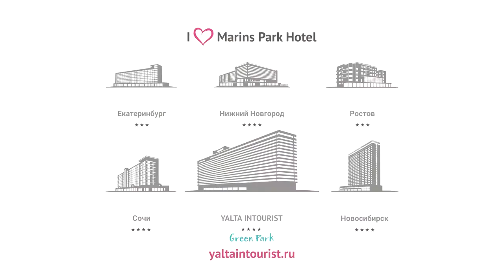Почему актриса Эвелина Блёданс считает Отель Yalta Intourist раем?